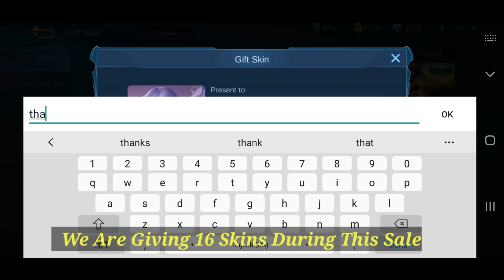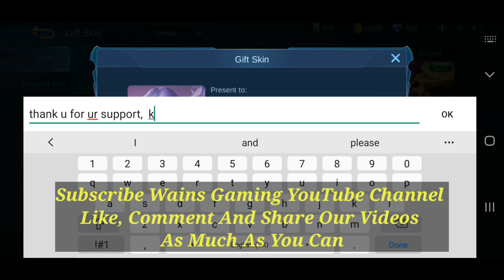Mobile Legends New Hero Luo Yi | 16 Skins Giveaway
Mobile legends New hero Luo Yi is out and we are doing a giveaway of her 16 skins,
TO JOIN;
( I'll Give You Credit 💯 ) ♡♡. ♡♡